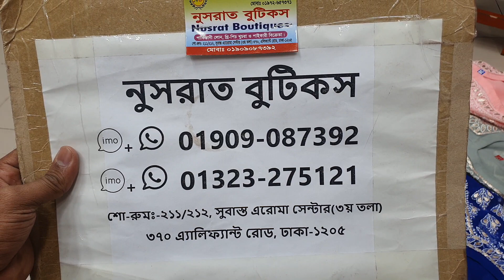😍😍নতুন ডিজাইনের লাখনে ওয়ান পিস কালেকশন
নুসরাত বুটিকস দোকান নাম্বার ২১১/২১২
সুবাস্তু এরোমা সেন্টার (৩য় তলা)
এলিফ্যান্ট রোড ৩৭০ ঢাকা ১২০৫